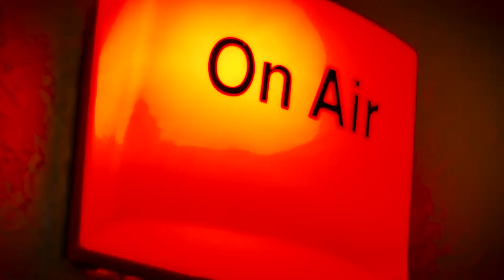Conor Maley - "Lost Boy" Highland Radio Session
Conor Maley performing his original song "Lost Boy" on Highland Radio Monday Night Sessions.